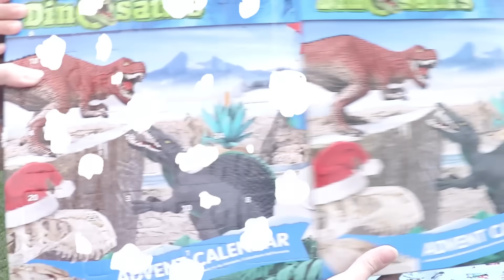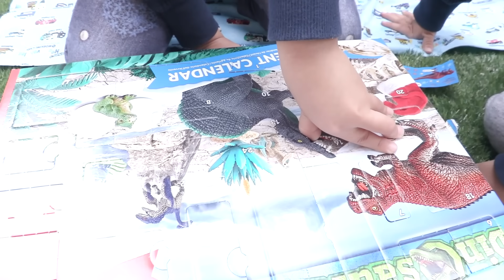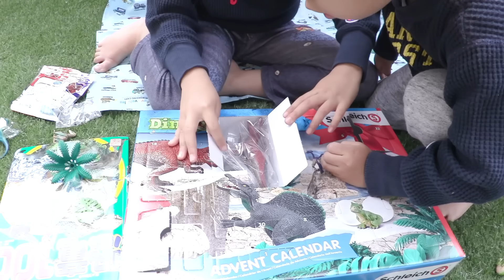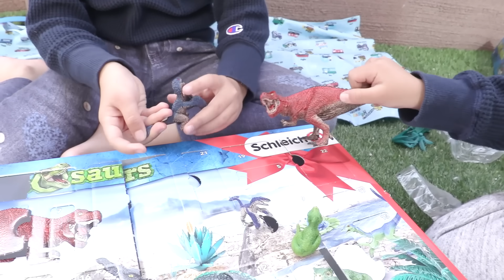あちゃぴキレる！恐竜アドベントカレンダーを買ってみたんだけど・・・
あさひとぎんは恐竜が大好き♪そんな２人に恐竜のアドベントカレンダーを見つけたので買ってみました♪お値段がそこまで高くなかったのですが、それもそのはず・・・
中身は恐竜よりも〇〇の方が多かった・・・(笑)